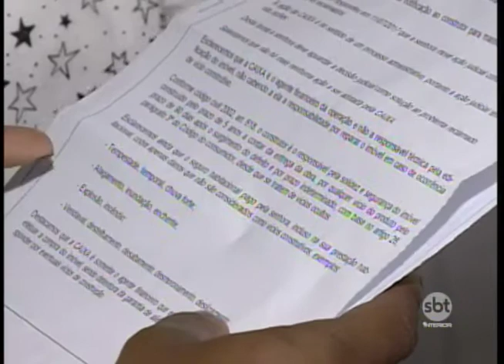Quantidade de reclamações por problemas estruturais cresce em construções da região